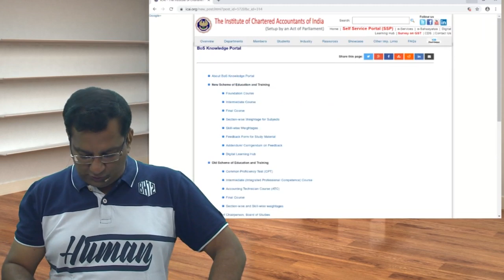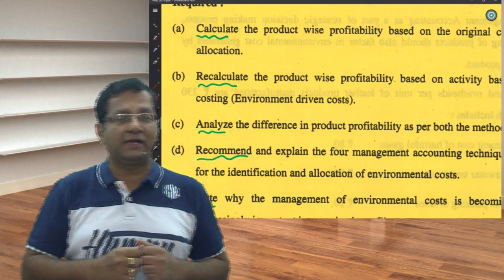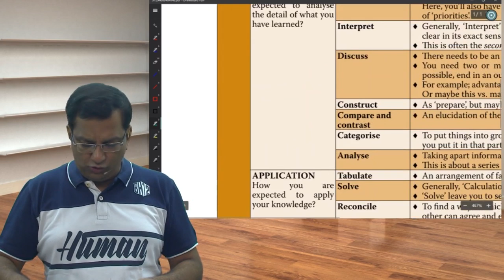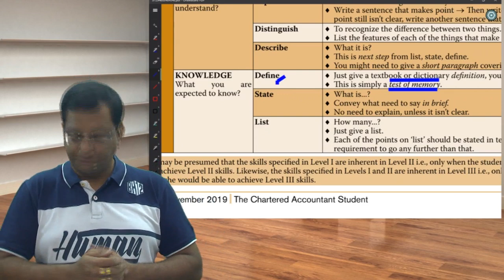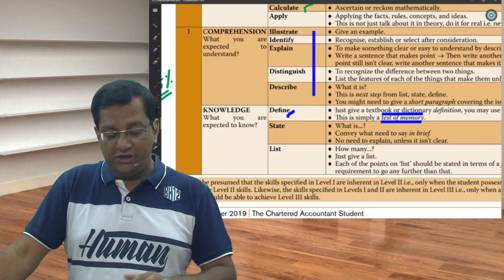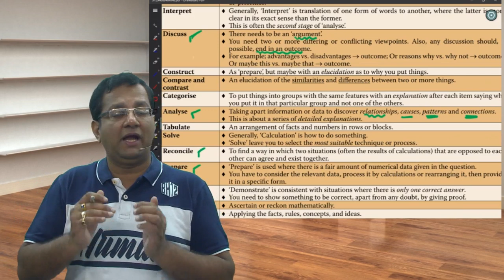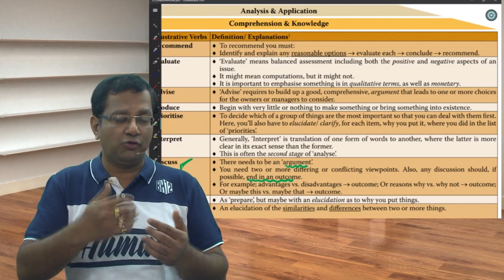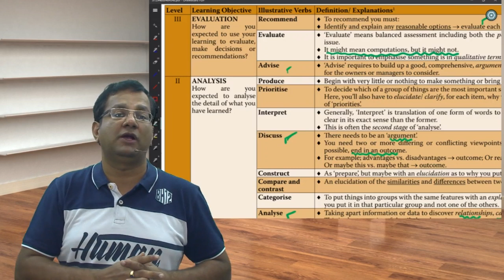CA FINAL SCMPE - IMPORTANT UPDATE BY ICAI ON SKILLS ASSESSMENT...NOV 2019 AND ONWARD ATTEMPT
ICAI has updated on 25th Oct, 2019 on the VERBS "Meaning" ALONG WITH ITS SHORT EXPLANATION